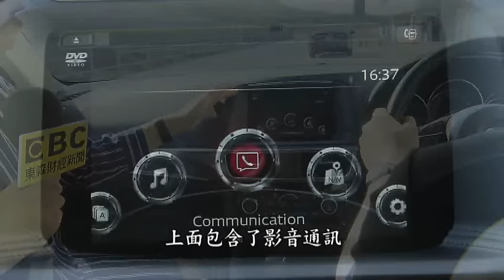直擊馬自達秘密基地 山口縣試車場首曝光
在日本山口縣美祢山區，有個馬自達的秘密基地，他是馬自達的試車場。全長6.1公里，有14個彎道，每台上市前的新車都需要來這實駕測試，首度在台灣媒體鏡頭前曝光，帶您一起來看！